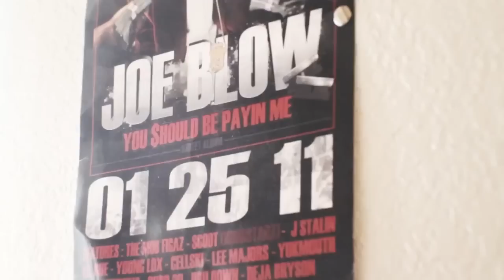Philthy Rich - Apply Pressure ft Mozzy and Joe Blow